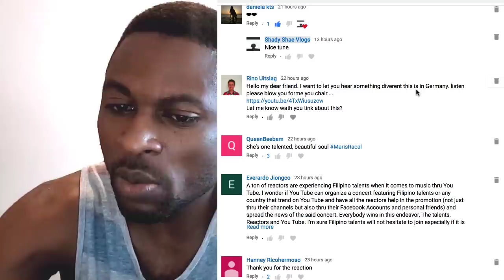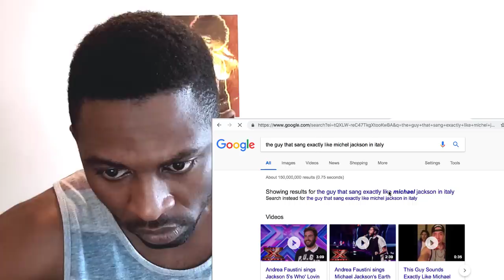New Michael Jackson - Bogdan Ioan Earth song at The voice Romania - Shady Shae Reaction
Sending chills and goosebumps Bogdan Ioan sings exactly like Michael Jackson with no doubt on Earth song at The voice Romania 2018. One listen and you will be as surprised as I was.
Exactly like Michael Jackson Bogdan Ioan Earth song The voice Romania - Nigerian London Boy Reaction

I'm Shady Shae an up coming musician and daily vlogger/ reactor